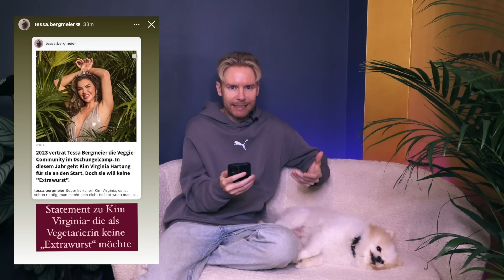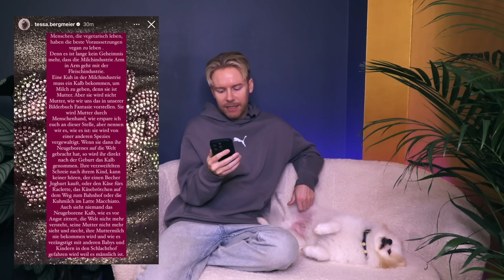Dschungelcamp 2024: Heftige Kritik gegen Kim Virginia - Vorwürfe von GNTM Model Tessa Bergmeier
Dschungelcamp 2024 Kandidatin Kim Virginia steht in der Kritik. Die ehemalige GNTM Kandidatin Tessa Bergmeier erhebt harte Vorwürfe. Was sagt ihr zu dem Thema?